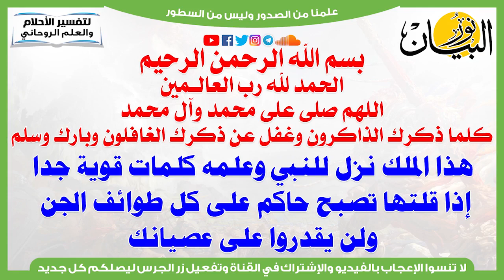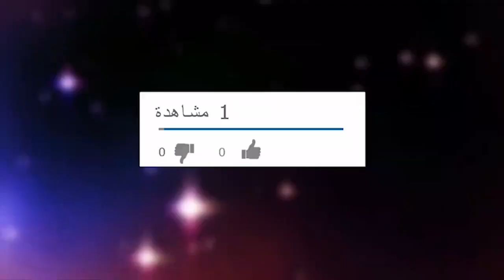هذا الملك نزل للنبي وعلمه كلمات قوية جدا إذا قلتها تصبح حاكم على كل طوائف الجن ولن يقدروا على عصيانك